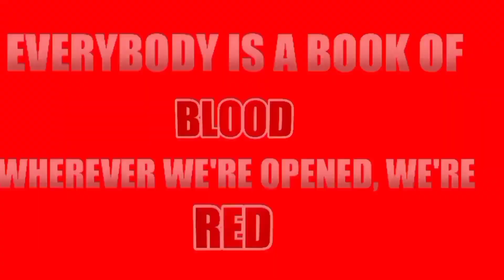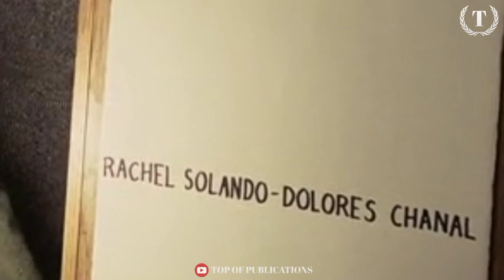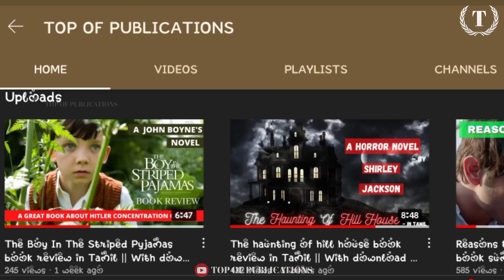Shutter Island book explained in Tamil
Hello viewers!!
Today , let's talk about a psychological thriller book named as SHUTTER ISLAND!!!

The video is all about the book written by DENNIS LEHANE
This following book mainly portrays the character Edward Daniels actually he is an ex US marshall who tends to kill her own wife after seeing herself killed their own three children. This incident made him forget about this incidents and himself creates an own perspective of life that he is a detective who is going to the island called SHUTTER ISLAND for finding a missing patient but the reality is that he is the real patient in that island hospital. Finally he came to know about his own past life incidents and finds himself guilt for killing his own wife so he made decision to take up the treatment which which may lead to death because he don't want to live anymore due to his guilty feeling!

Music used from:
Public domain & the youtube creator tools library.